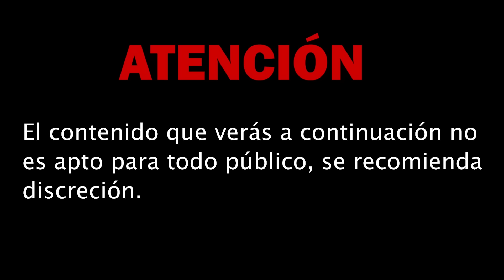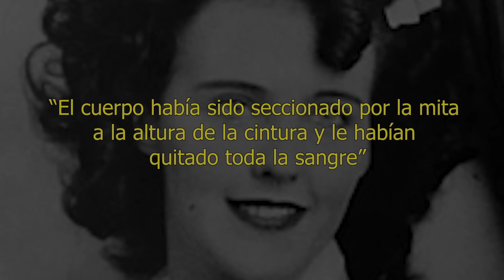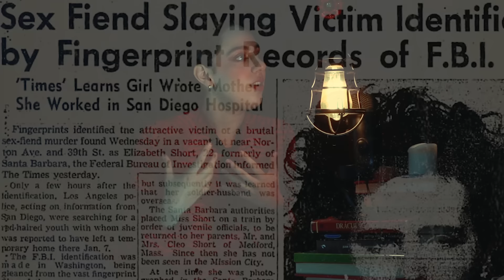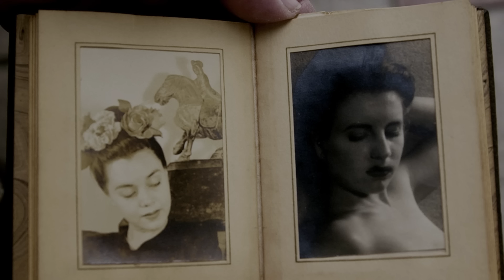El misterioso caso de la Dalia Negra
Acompáñanos a nuevo episodio donde hablamos del caso de la Dalia Negra